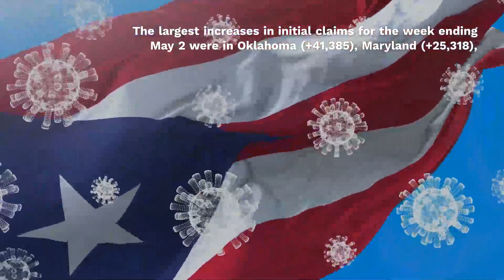Job Losses Mount As New Unemployment Claims Hit Nearly 3M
People are continuing to file for unemployment benefits as job losses continue to mount amid the coronavirus pandemic, which is upending the economy and everyday life.